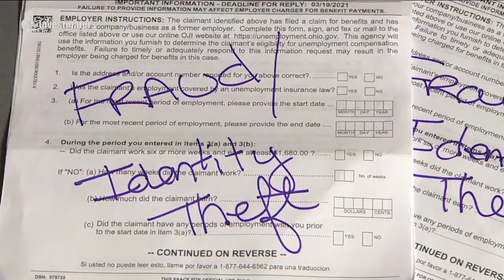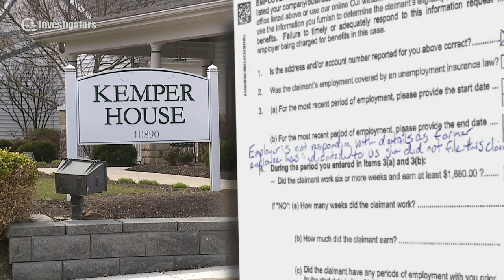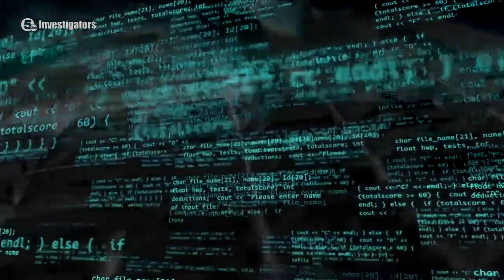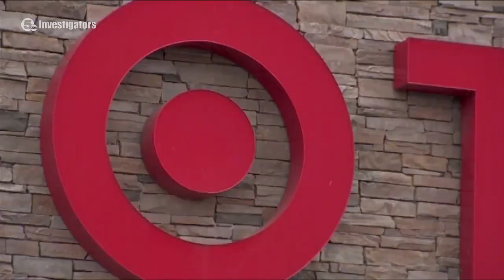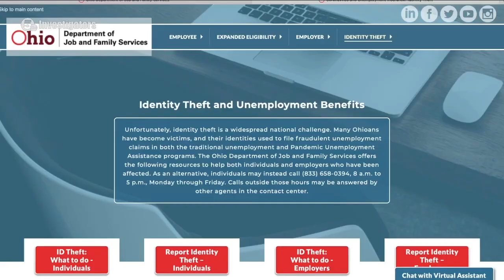Easy Prey: How cybercriminals stole billions of dollars meant for unemployed Americans